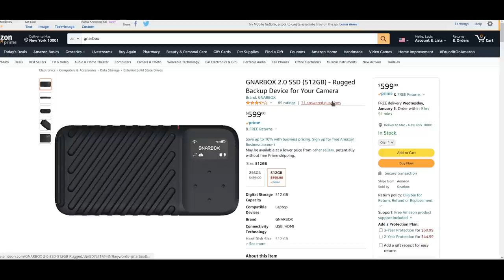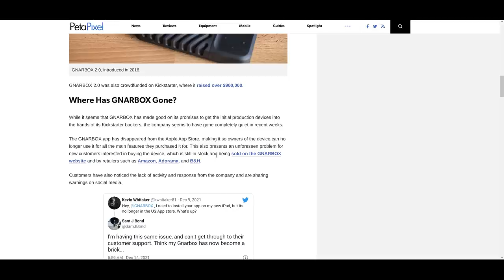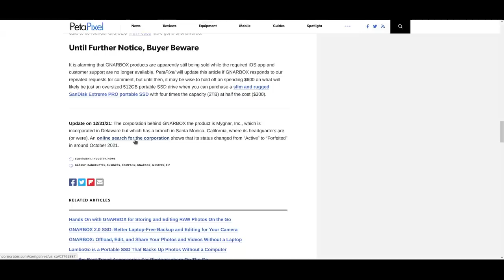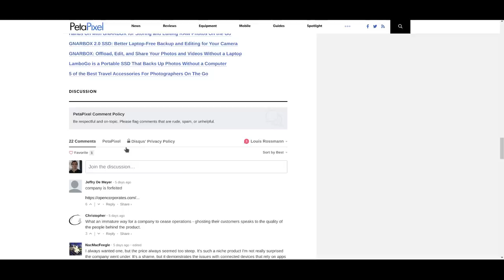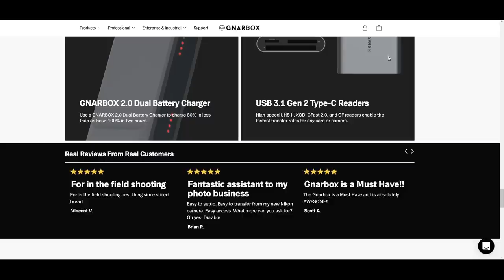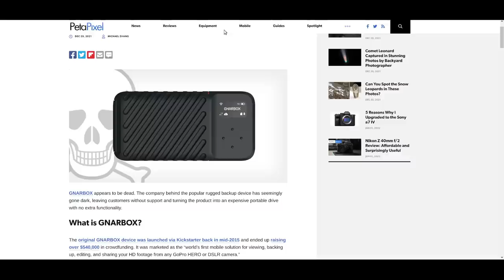gnarbox scam - push back against a future of this